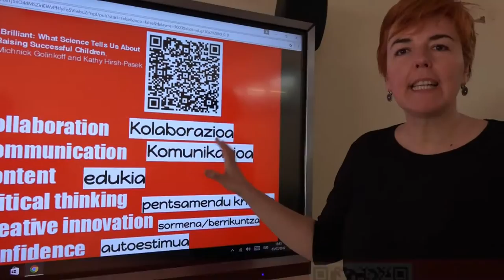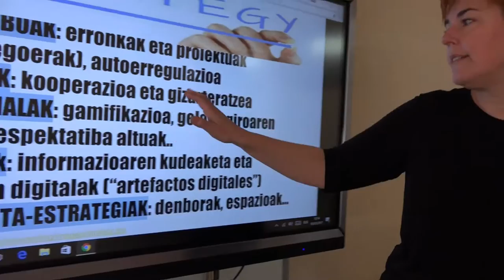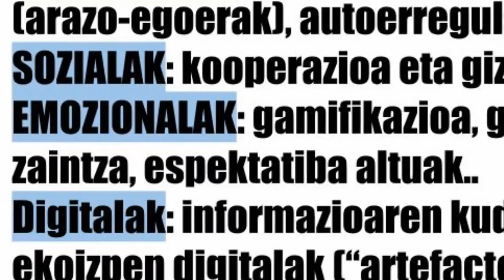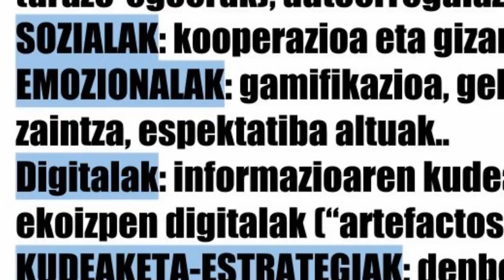praktikaON bat zer da? @AinhoaPujana videotwit-ean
@AinhoaPujana aholkukariak praktikaON bat zer den azaltzen digu videotwit batean. @BGNagusia-k ekoiztuta CC-by-SA 2017